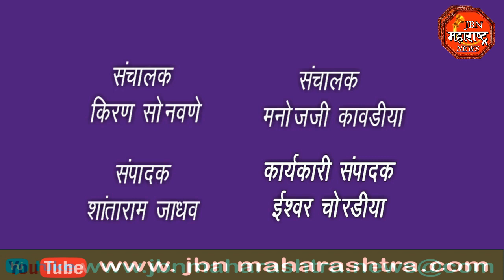नाशिक पदवीधर मतदारसंघाचे आ.डॉ.सुधीर तांबे यांची JBN महाराष्ट्र न्यूज कार्यालयाला सदिच्छा भेट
नाशिक पदवीधर मतदारसंघाचे आमदार डॉक्टर सुधीर तांबे हे जळगाव जिल्हा दौऱ्यावर असताना त्यांनी जामनेर शहरातील JBN  महाराष्ट्र न्यूज चॅनलच्या कार्यालयाला सदिच्छा भेट